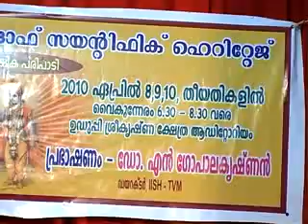JYAANA YOGAM . 3 DAY CLASS AT ALLEPPEY. PART.3